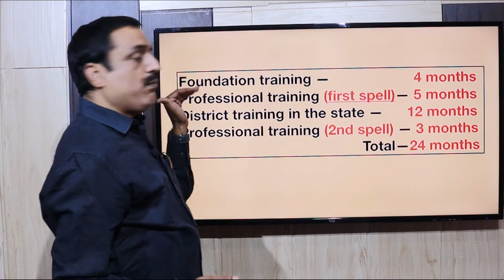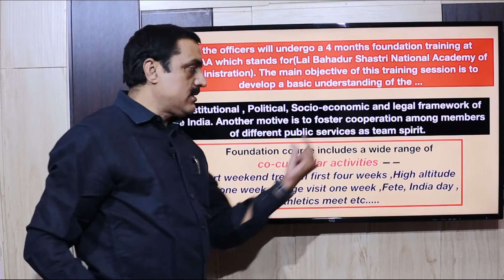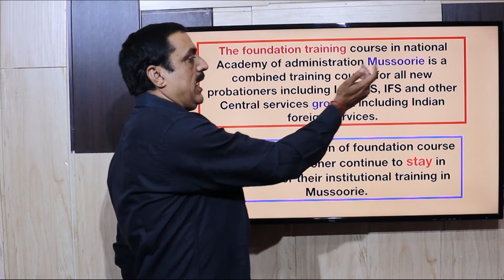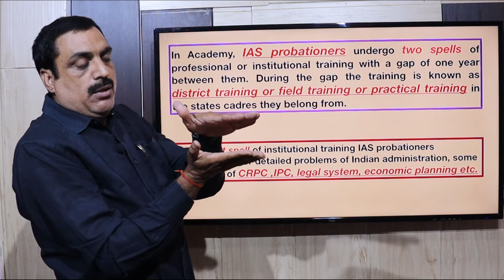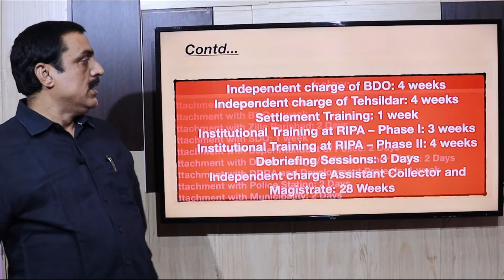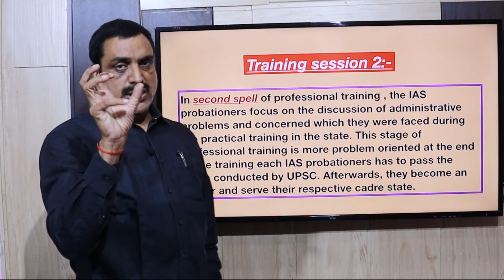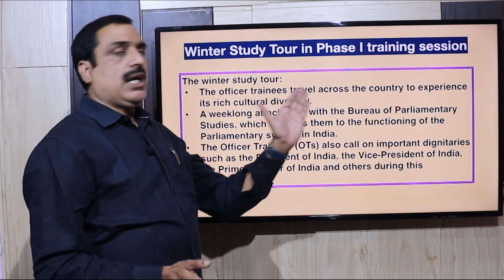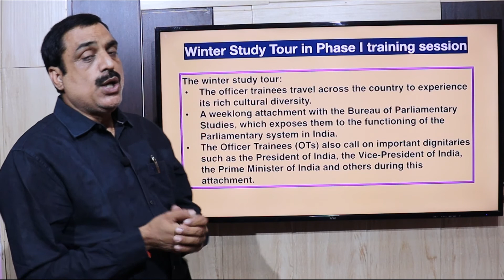IAS Trainee | Training of IAS officer |LBSNAA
Hey guys in this video we are going to discuss about training of an IAS officer. Hope you like this video and share your comments below.